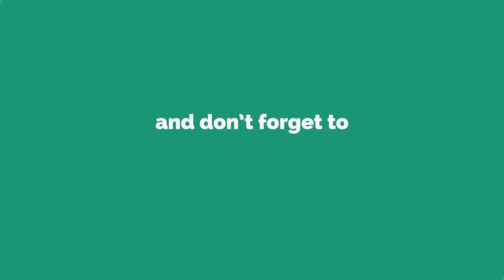ଗୋପାଳପୁର ମହୋତ୍ସବର ଶେଷ ସାଂସ୍କୃତିକ ସନ୍ଧ୍ୟା || GANJAM NEWS